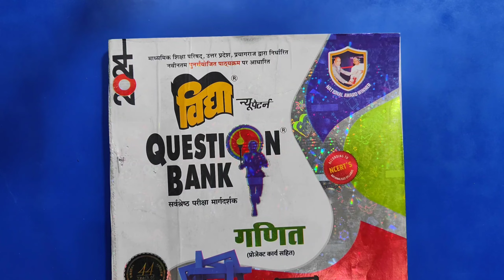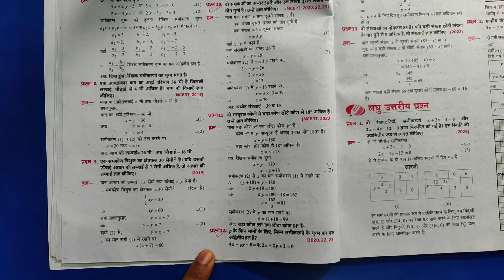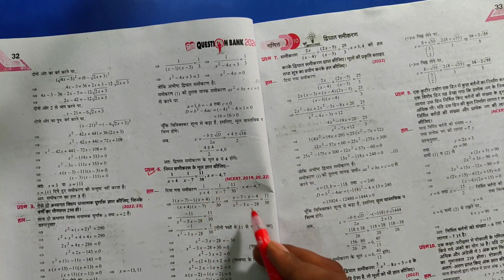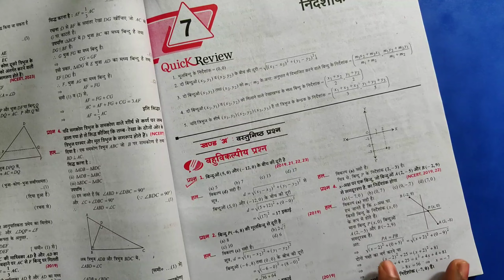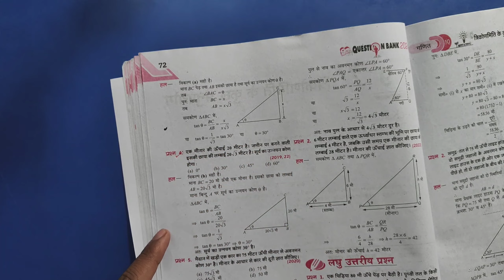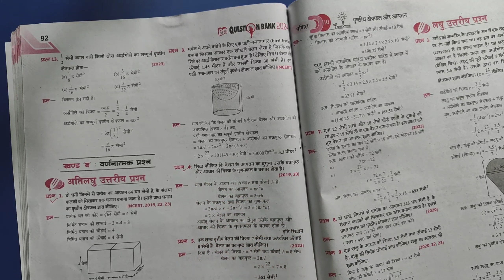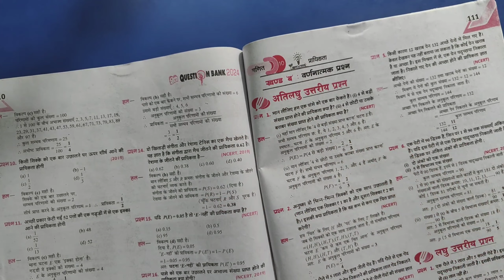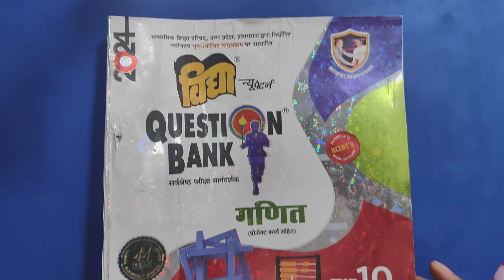New Vidya Question Bank 2024 | 10th गणित Question bank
Hi

About this video:
10th Maths Vidya Question Bank 2024 महत्त्वपूर्ण प्रश्न पर निशान ✓ लगाओ | 10th Maths Question bank Class 10 Maths Important Questions solution
Vidya Question bank 2024 most important questions
Most Important questions Vidya Question bank 2024
Class 10 Maths Vidya Question bank 2024 master coaching up board exam class 10 Maths Important Questions solution
Vidya Question bank 2024 up board exam Vidya Question bank
10th maths solution Vidya Question bank up board maths solution
class 10 vvi objective question 2024, dls education, mantu sir, 10th maths Vidya Question bank 2024 master coaching